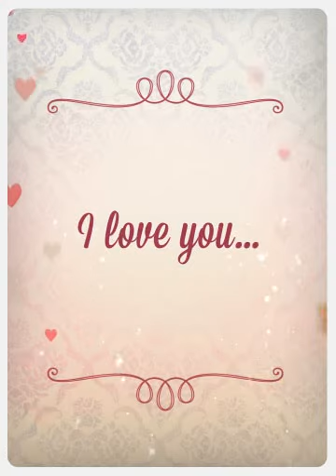I love you... (Created